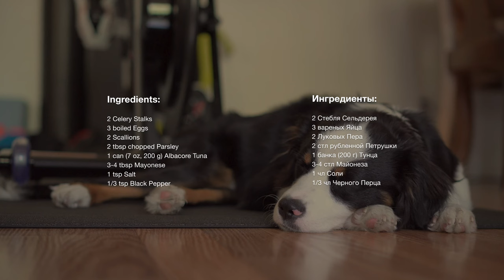Tuna Salad Sandwich Recipe with Mayo. Make-ahead Lunch idea /Home Cafe Blog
❗️Items used:
Electric Burner
Apron
Marble Salt Cellar with Lid
Butcher Paper